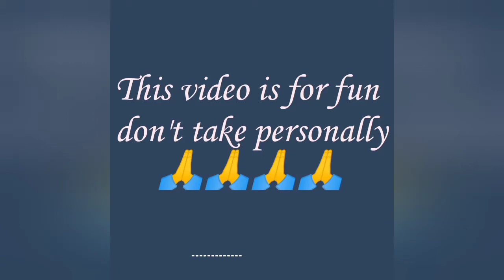এ কেমন নিব্বা নিব্বি. best roasting video in bengali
best roasting video in bengali
Everyone must watch...😊